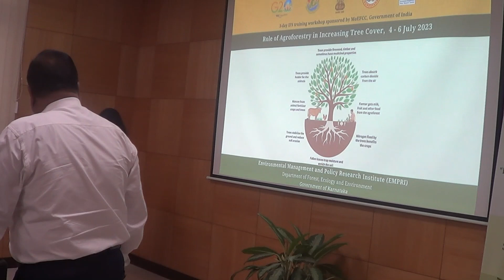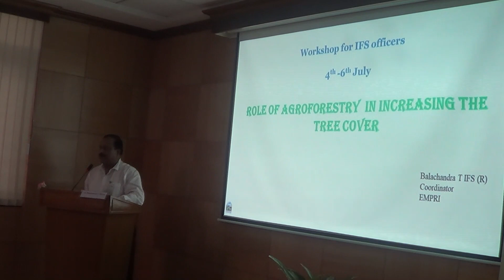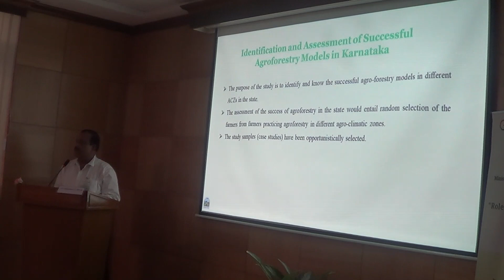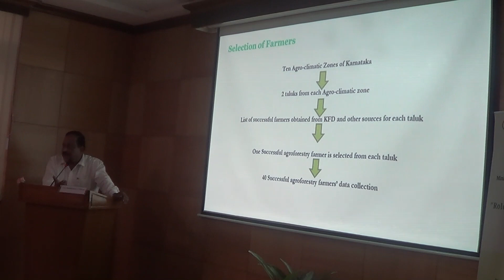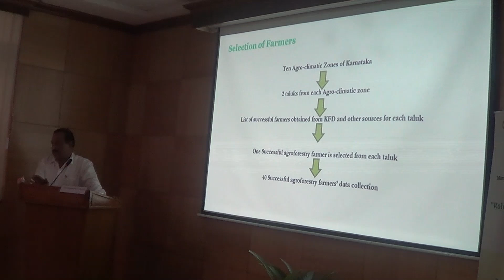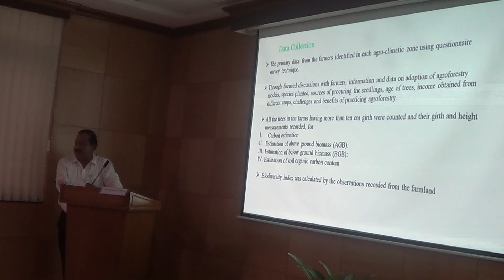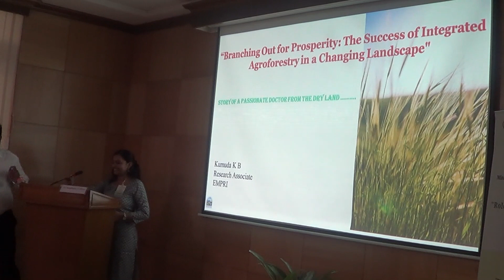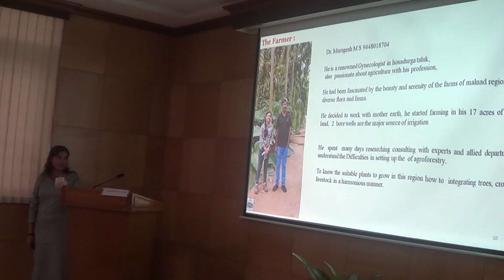The role of Agroforestry in Increasing the Tree Cover | IFS Training 2023 | EMPRI